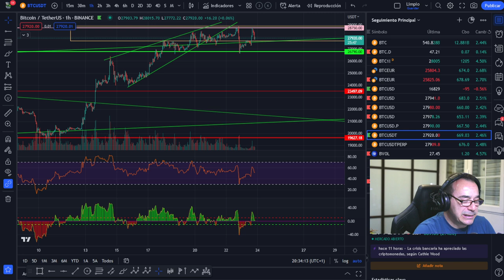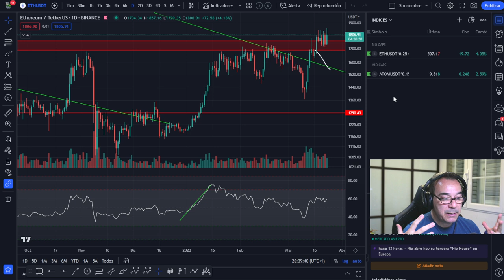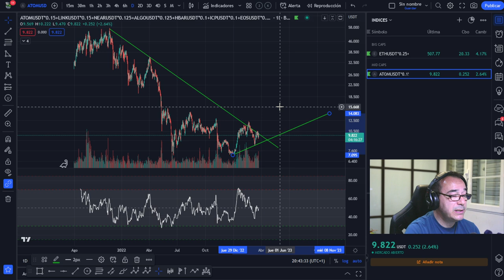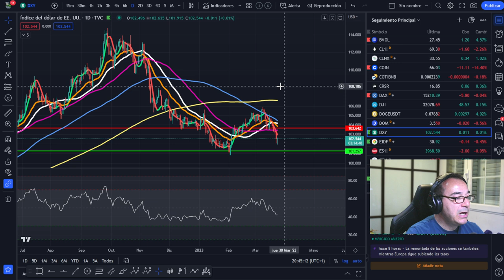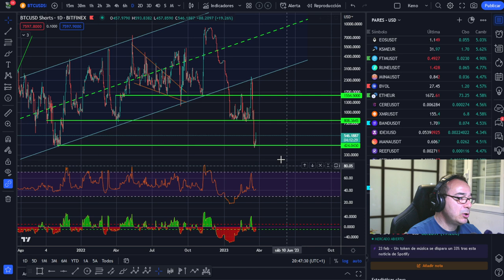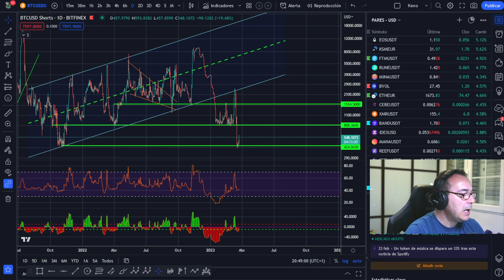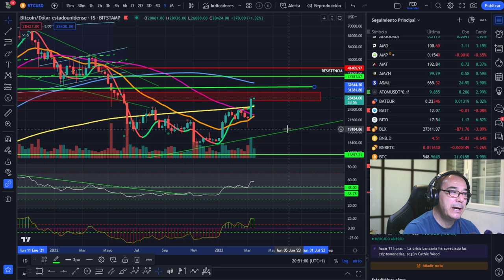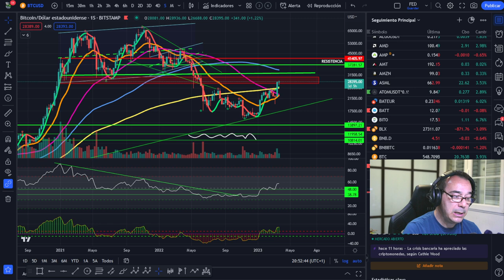🥇🥇¡Estas referencias pueden cambiarlo todo incluso tu forma de ver el mercado! Bitcoin genial👈👈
LECTURAS RECOMENDADAS:
EL MEJOR SOBRE BITCOIN Y BLOCKCHAIN FÁCIL DE ENTENDER:

Tampoco vendo ningún tipo de servicio de señales de entradas o salidas, solo explico las propias o las que haría en el caso que se explique en el vídeo.🥇🥇¡Estas referencias pueden cambiarlo todo incluso tu forma de ver el mercado! Bitcoin genial👈👈